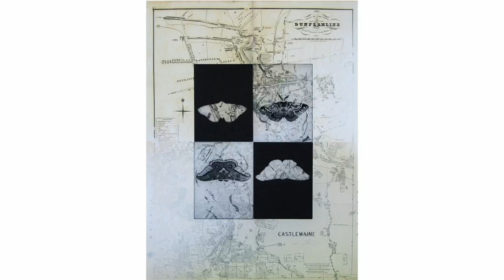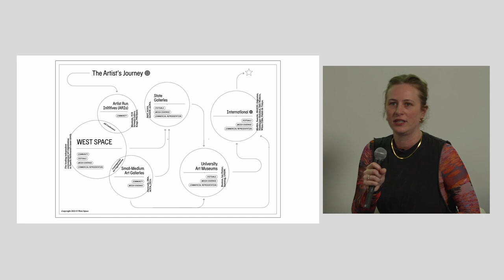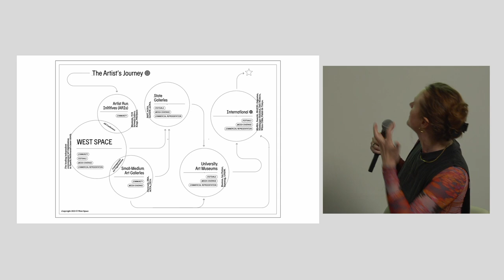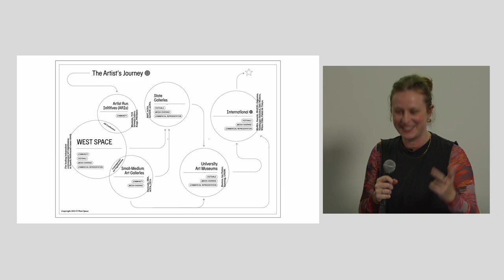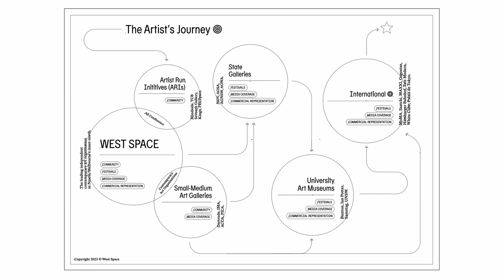Stepping Out 2023 | Session 3 | Self-organising and creating space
La Trobe Art Institute and Emporium Creative Hub came together in June 2023 to shine a light on the visual arts ecosystem. We invited emerging artists wanting to navigate the art world, build a sustainable practice and get their work seen, to participate in a a full-day professional development program.

Session 3: Self-organising and creating space
Chrisanne Blennerhassett-  Castlemaine Press
Jac Hartje – Rookie ARI
Joanne Kitto, Director, West Space
Amelia Wallin – Curator, La Trobe Art Institute (facilitator)